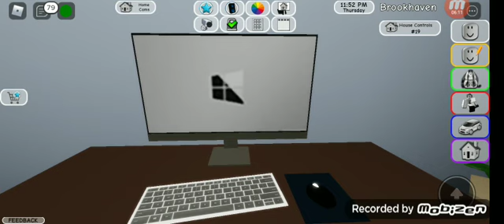Gioco a roblox